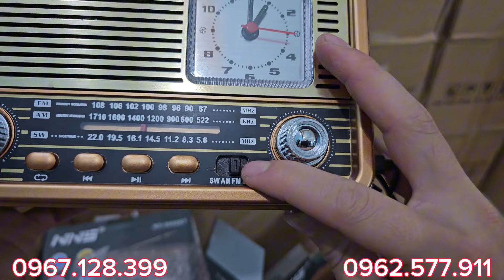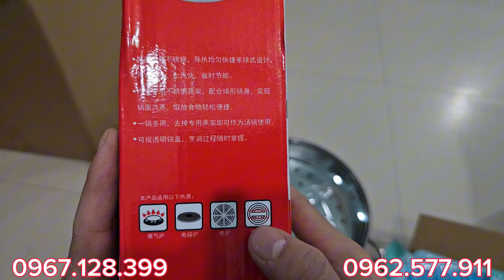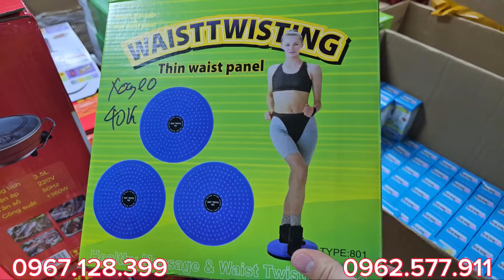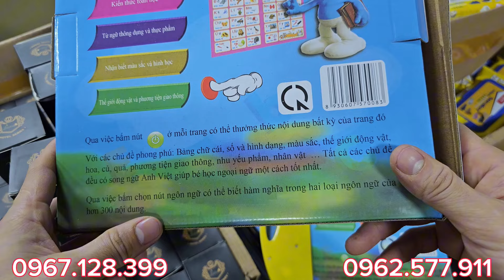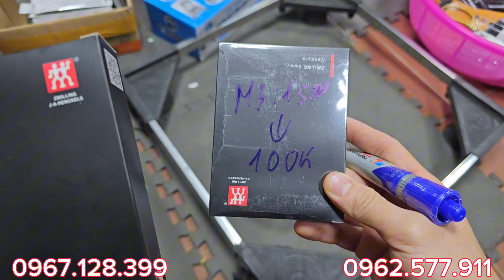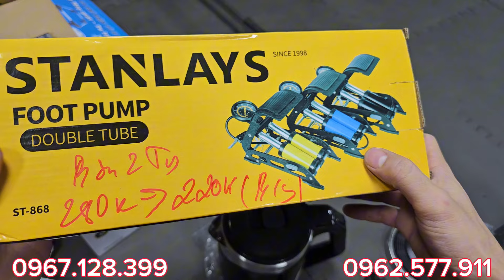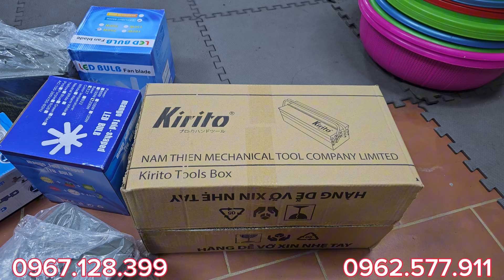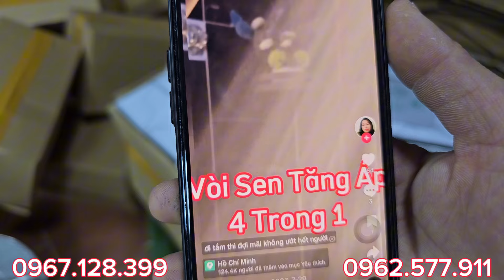Thanh Lý Lô Hàng Đẹp Có 1 0 2 - Zalo 0967.128.399 & 0962.577.911